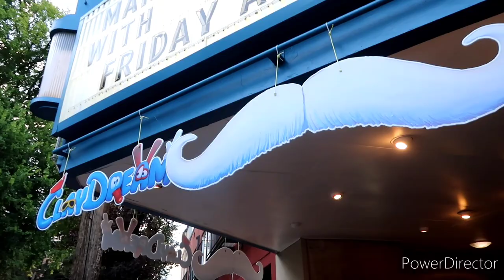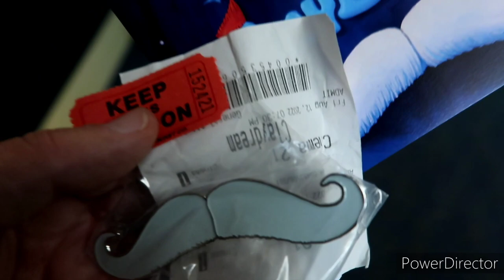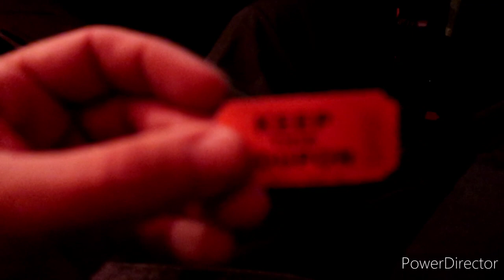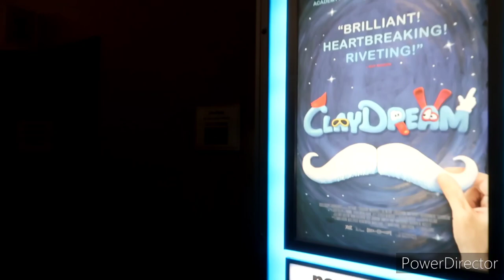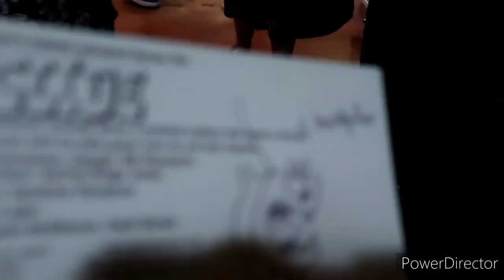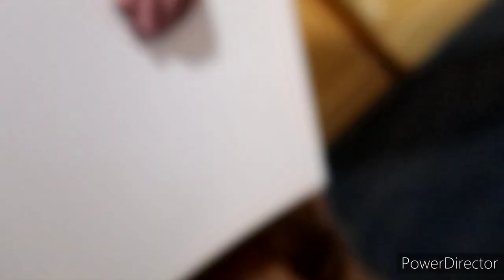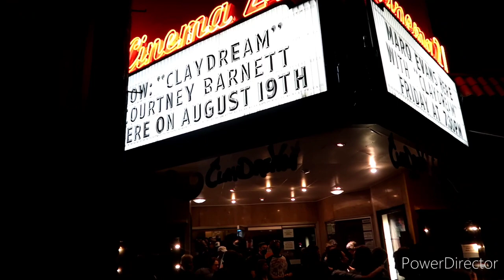CLAYDREAM - Movie Premiere, Will Vinton's Family & Friends at Cinema 21 Portland, OR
Kreepers Tonight is the Opening of CLAYDREAM" the Movie about Will Vinton and his life ..The creator of The California Raisins, The Noid, M&M's and More!
Plus I get to see my friend Kevin who is a animator for Disney who worked for Will Vinton Productions, Also I met Bill Plympton a Cartoonist who worked with Will Vinton, and I was honored to meet Will Vintons son too, just a really fun night.. Incredible to be in the same building with such incredibly talented people.

Also make sure to check out "The Kiss" Will Vintons Last Dream.

Thanks So Much for having me...RIP WILL Portland Loves Ya!